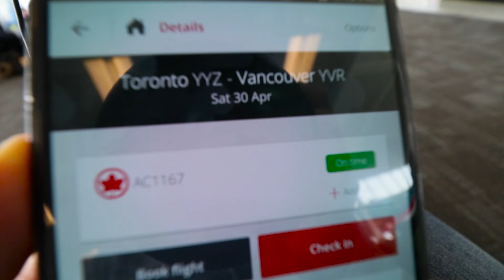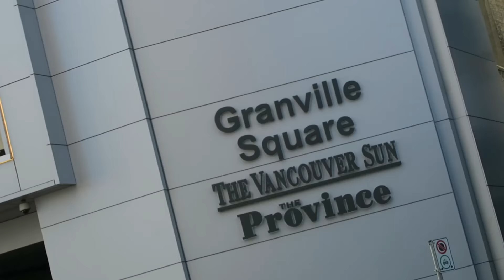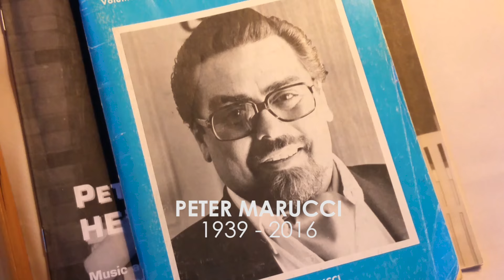Canadian magician Ryan Joyce wows audience at huge corporate event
Canadian magician Ryan Joyce in Vancouver to perform for a big company event at the Convention Centre. See an entertainers point of view entertaining at corporate functions.

Ryan Joyce is a magician who wears many top hats : ))

And a filmmaker who shares his adventures and magic tricks on YouTube.

Ryan Joyce | A magician with the imagination of a filmmaker.

This event was for CIM 2016 Awards Gala held at the Vancouver Convention Centre in beautiful downtown Vancouver.

I've spent many of weeks in Vancouver back in our touring days-- it was wonderful to return for this event.  Where I perform magic changes ALL THE TIME and sometimes it surprises me!!  Watch the video and see what trouble I find myself into today downtown Vancouve.

Magician and filmmaker, Ryan Joyce travels to Vancouver city for an Industry Awards Gala hosted by Entertainment Tonight Canada.  There is some techno-drama, a crashed Ferrari and 30 bobble-heads.  What's not to like?

RIP Peter Marucci
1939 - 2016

Peter was the first professional magician I ever met, he introduced me to the International Brotherhood of Magicians and ultimately the career I have today.

TOURING TRICKS | THE VLOG OF A MAGICIAN

Magician Vlogger Ryan Joyce travels the globe presenting his magic and illusion shows.  Recently he was in vancouver.ca | vancouver city to entertain at the Vancouver Convention Centre in beautiful downtown Vancouver, right on the water front.  Breathtaking.